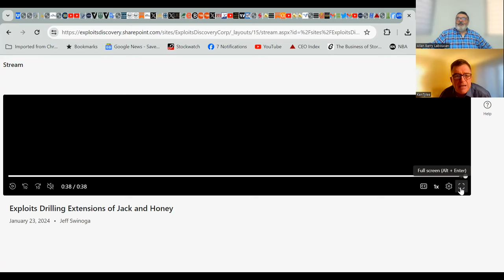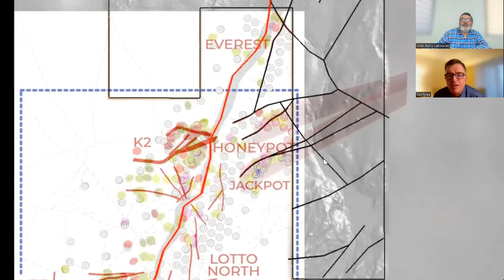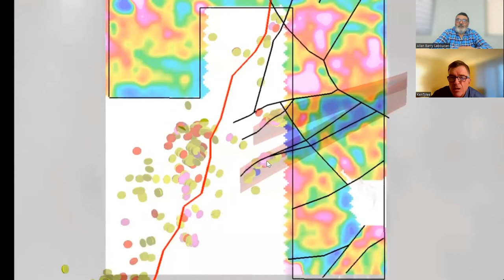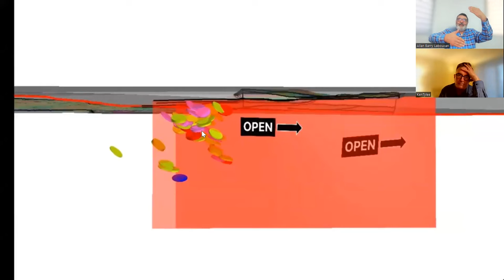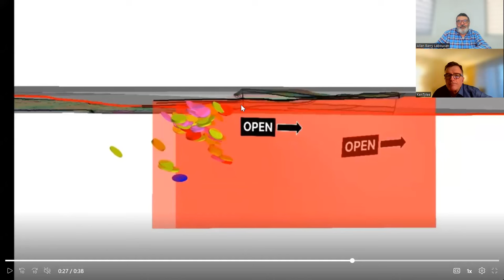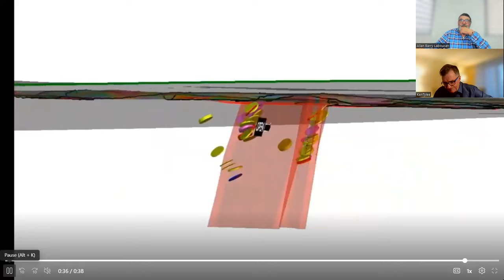Exploits Discovery Is Drilling For Gold Near Where New Found Gold Has Made Impressive Discoveries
Exploits Discovery is drilling within a few hundred metres next to where New Found Gold has made impressive high-grade gold discoveries.

Allan Barry Laboucan is the founder of Rocks And Stocks News.